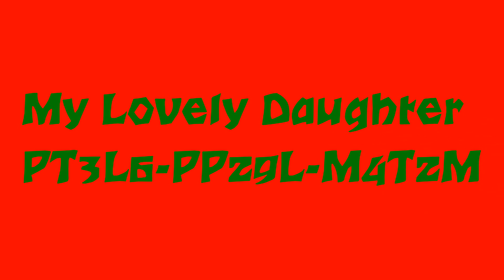Inspiration does exist, but it must find you working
Hi